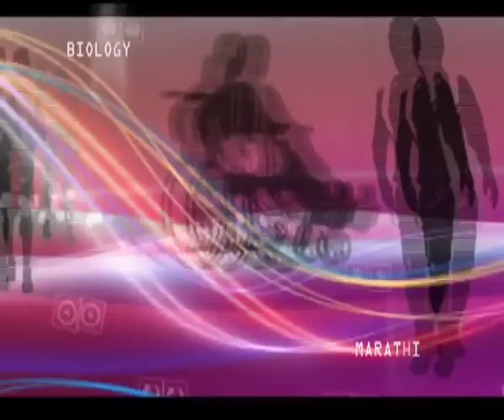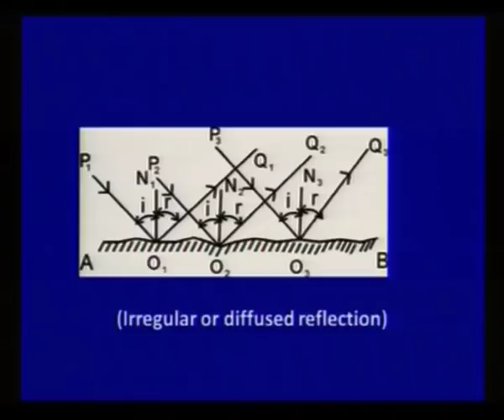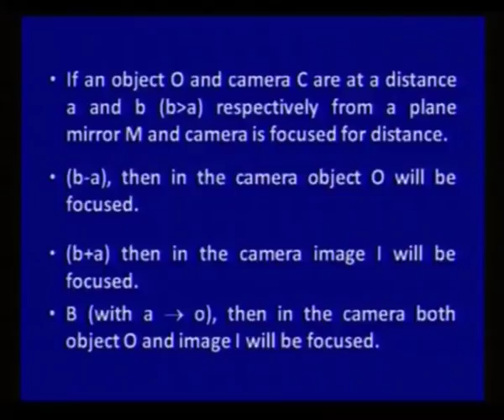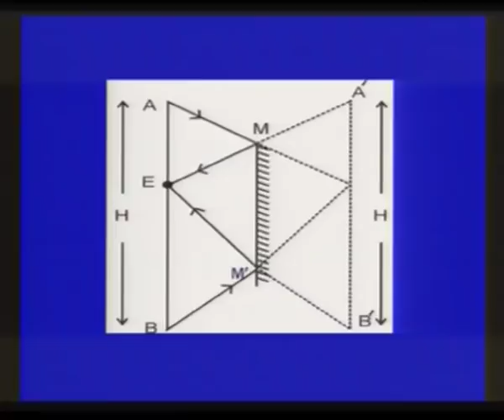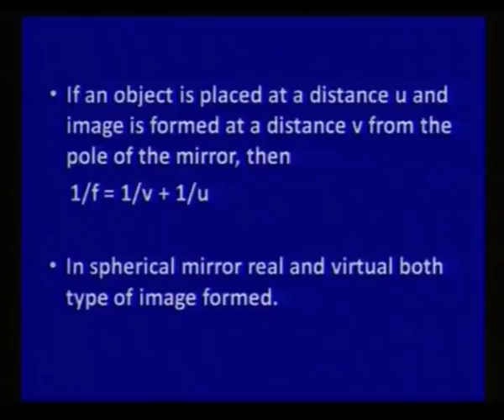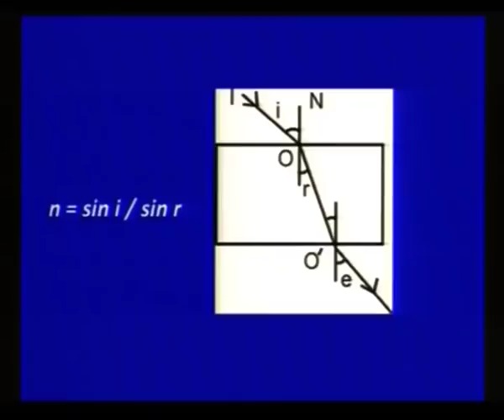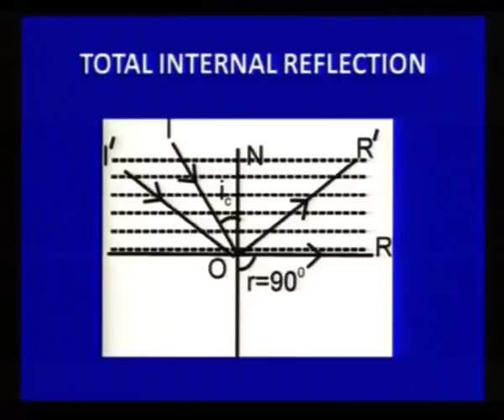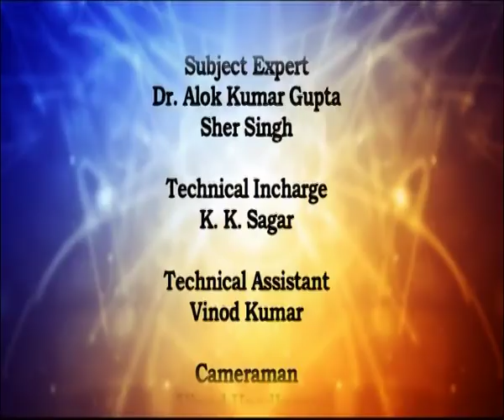Introduction to Ray Optics & Its Applications (Sr. Sec)